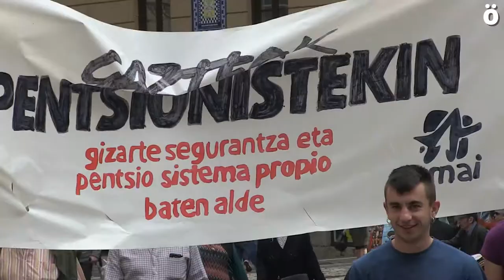Pensionistas por un sistema de pensiones público y propio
Una manifestación ha recorrido este mediodía las calles de Alde Zaharra reclamando un sistema propio de pensiones